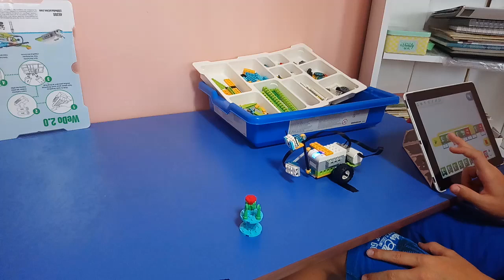Milo-2a Antalya Robotik ve Kodlama Lego Wedo 2.0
Lego Education Wedo 2.0 ile çocuklarımız çok kolay STEM  çalışmaları gerçekleştiriyor.  S=Sicience(Bilim), T=Technology (Teknoloji) , E= Engineering (Mühendislik), M=Mathematics (Matematik)
Çocuklar en iyi nasıl öğrenir? Tabii ki oyun oynarken, eğlenirken öğrenir. Biz de bunun için çalışıyoruz. Robotik  ve Kodlama Atölyemiz ile çocuklarımız öz güven kazanıyor. Üreten bir nesile dönüşüyor.